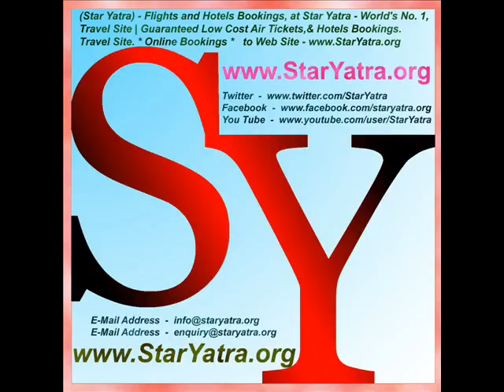Star Yatra - Star Yatra I - ( Official Site.) - StarYatra.org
(Star Yatra) - Flights and Hotels Bookings, at Star Yatra - World's No. 1 Travel Site | Guaranteed Low Cost Air Tickets, & Hotels Bookings. Travel Site. * Online Bookings *

Cheap Airline Tickets in India

Book Domestic Airlines in India at Lowest airfares at StarYatra.org Best deals on Low cost Domestic flight tickets booking reservation, Airlines operating in India. Get cheap fares Airlines Tickets deals online at Star Yatra.